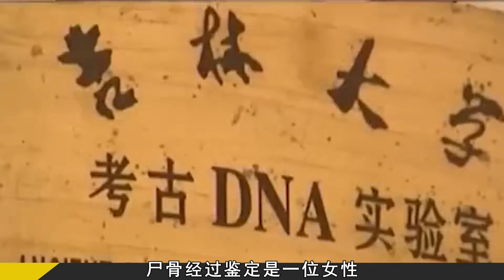北京挖出丟失雙腳貴婦墓，專家懷疑出土是西漢皇妃，科學還原面容